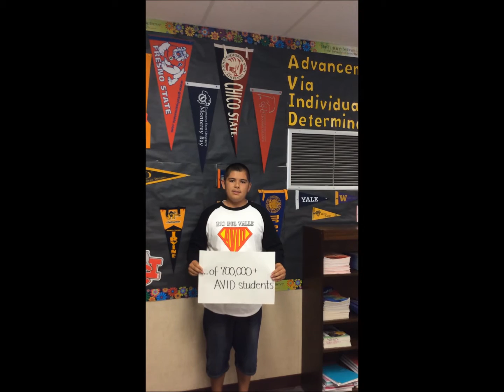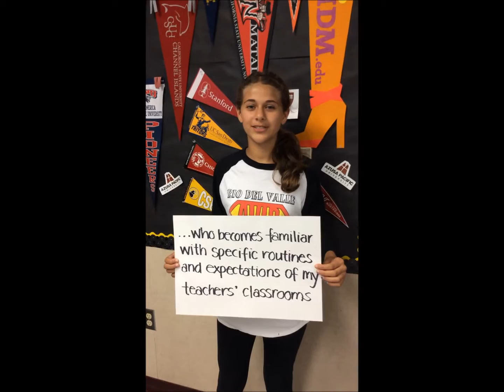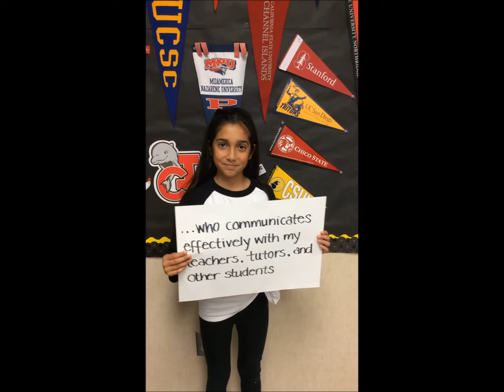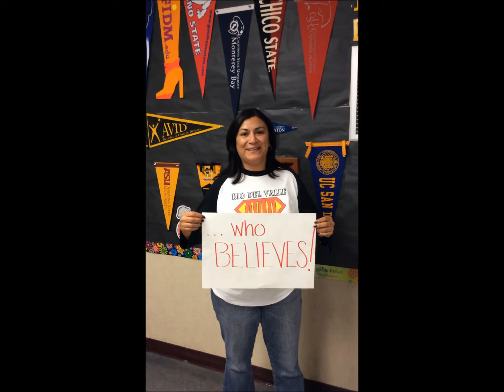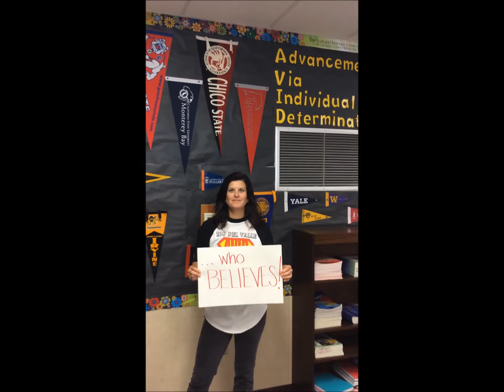RDV AVID movie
Description of Rio del Valle Middle School AVID Program